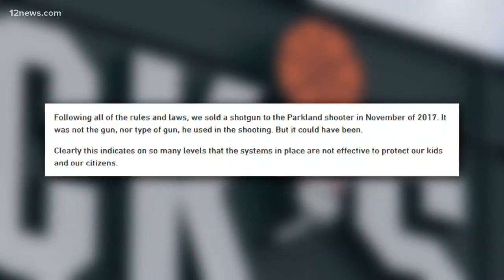Valley residents have mixed responses to Dick's Sporting Goods' rifle decision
Mixed responses from Valley residents are swirling after Dick's Sporting Goods announced the company will stop selling assault-style rifles at all of its stores, including field and stream stores.